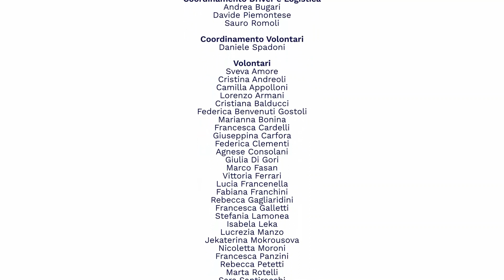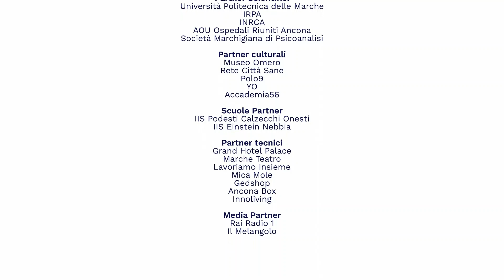Massimo Recalcati | Angoscia Post Covid | KUM21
Ancona, 16/10/2021 | Massimo Recalcati nel Cantiere Psicopatologia Post-Covid del KUM! Festival, alla Mole Vanvitelliana di Ancona.

L’epidemia ha fatto emergere sofferenze diffuse: depressioni, attacchi di panico, somatizzazioni, disturbi alimentari, comportamenti autolesivi ecc. Cosa accadrà adesso? Quali effetti postraumatici dovremo attenderci? Come contrastare un’angoscia collettiva di fronte a un avvenire incerto.